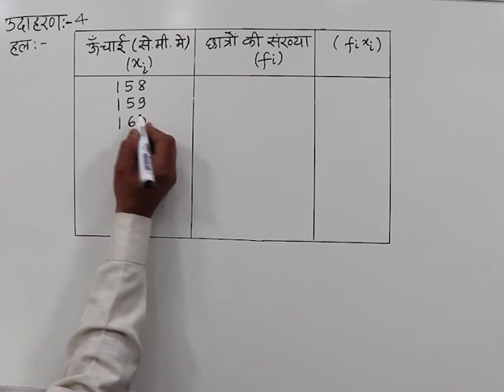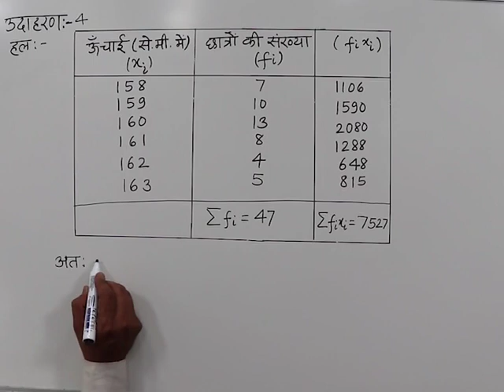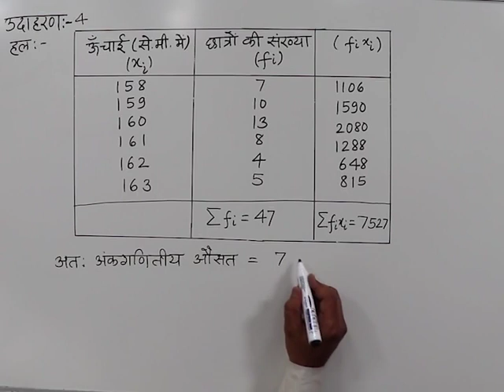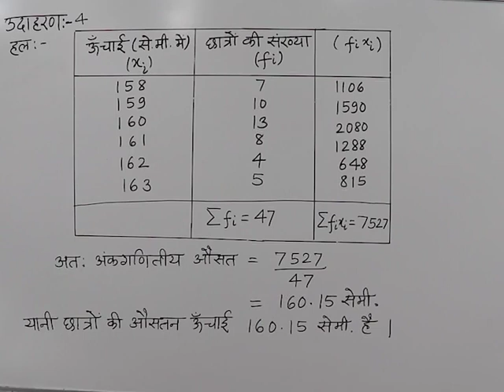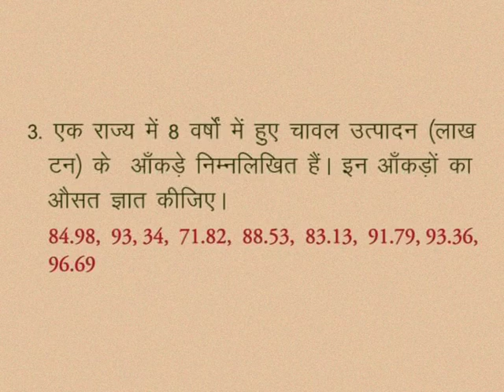CLASS 10th MATHS | CHAPTER -16- ANALYZING DATA